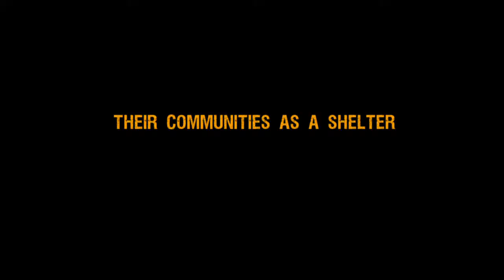(IN)VISIBLE CITIES - 30 sec. teaser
(IN)VISIBLE CITIES PORTRAYS THE REAL LIFE EXPERIENCES OF AFRICAN DIASPORA COMMUNITIES ALL OVER THE WORLD

Director: Angelo Gianpaolo Bucci
Writer: Beatrice Ngalula Kabutakapua
Genre: Documentary
Production co: Balobeshayi Ltd